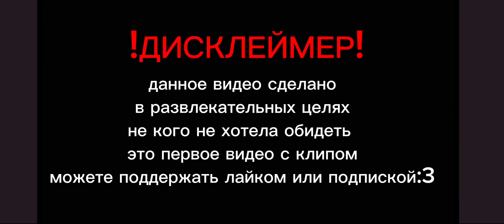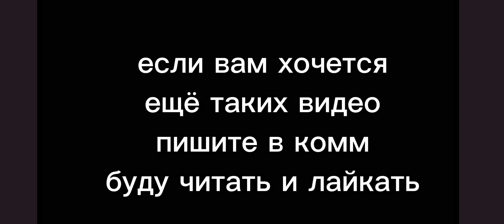{~гача клип-проклятые русалки~}гачаклипы